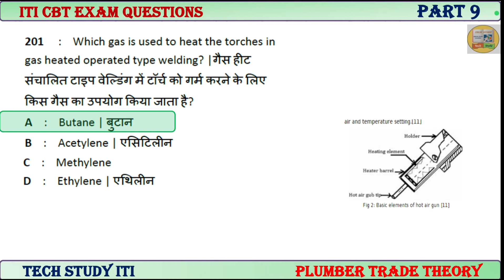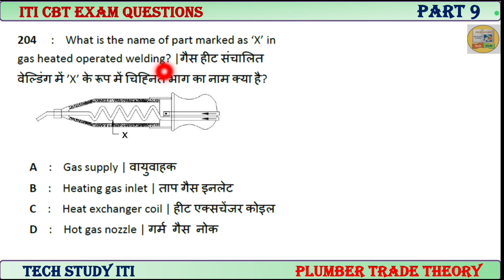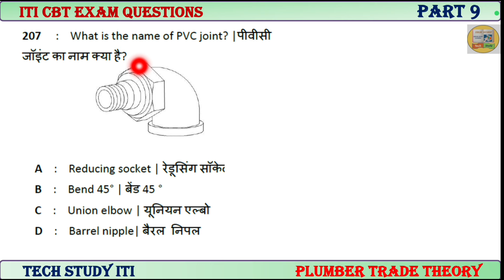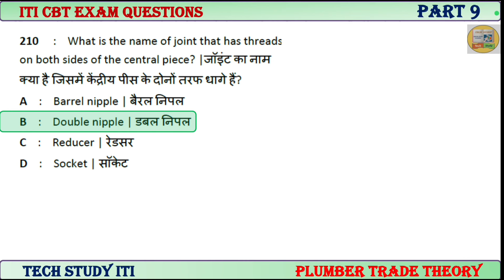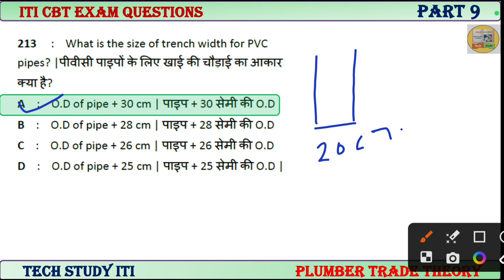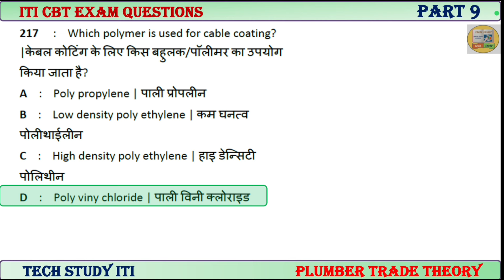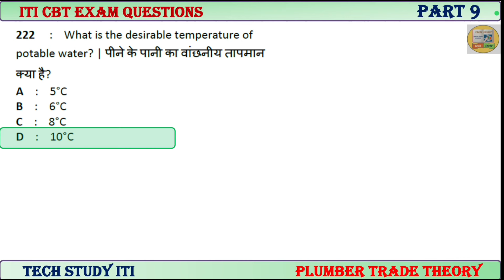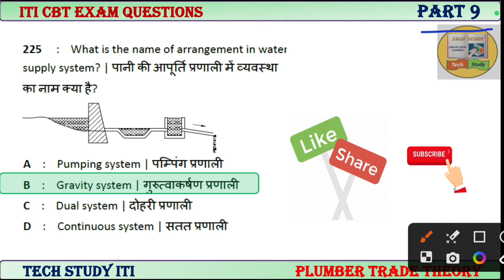ITI Plumber Trade Theory Questions Part-9 | ITI Plumber (प्लम्बर) Theory NIMI MCQ, ITI Exam 2024